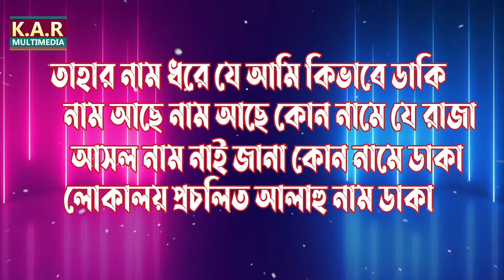অদেখা মহান রাজা | Odekha Mohan Raja | Sumi Biswas Leona | Kobita 2021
Odekha Mohan Raja
Writer: Kobi Abdur Rahim
লিখেন পদ্য, তিনে পাঁচে পনেরো
ইতিহাস, ঐতিহ্য অনন্য
ছন্দে ছন্দে মানুষের মন করেন শান্ত
Voice : Sumi Biswas Leona ( News Presenter)
Edit & Graphic: Neyamat Hossain

*** আপনার প্রতিভা বিকাশ করুন-  আমরা আছি আপনার পাশে

*** মানুষের ভুলকে ভেঙ্গে দাও

*** ইতিহাস ঐতিহ্যকে নতুন চিন্তায় জাগরন করুন

                                                                         এই হলো আমাদের লক্ষ্য